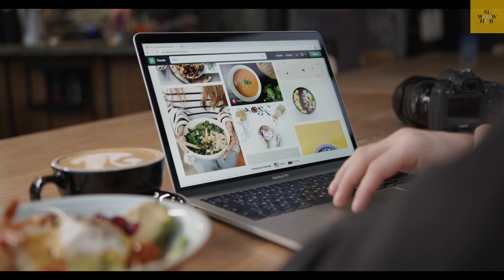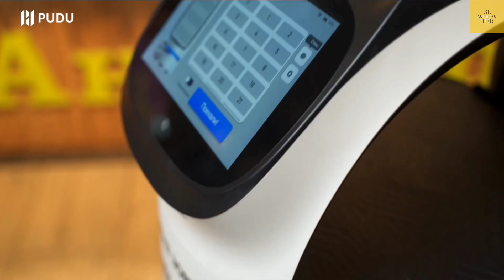ඉක්මනින්ම වෙළඳපොලට එන අපූරු නව සොයාගැනීම් 05ක් | 05 Innovations that will be available to everyone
තාක්ෂණය කියන්නෙ හිතාගන්න බැරි වේගෙකින් දියුණු වෙන අංශයක්. මේ වීඩියෝ එකෙන් නුදුරු අනාගතයේදි හැමෝටම මිලදී ගන්න පුලුවන් නව සොයාගැනීම් 05ක් ගැන කතා කරමු.

Videos from-

I will remove them immediately.